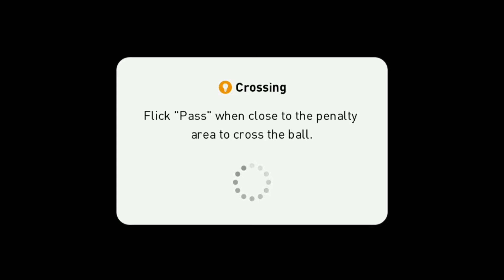【顔面ショルダー】小さすぎて相手の肩が顔面に┃対マンチェスターユナイテッド戦 eFootball